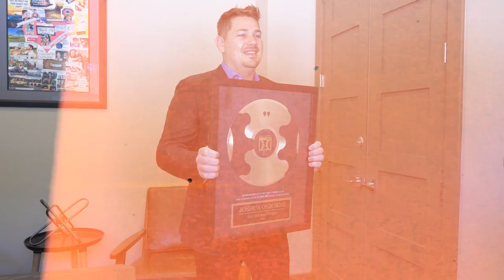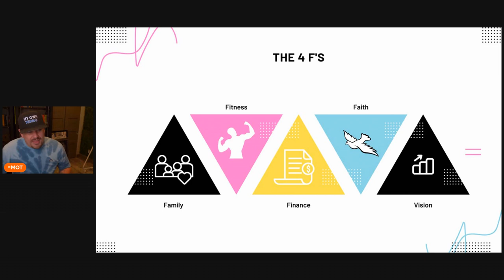Getting Deep With Faith Goals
When it comes to faith, many people may think that it's only about having faith in God, but the truth is, faith can also involve having faith in yourself.

When you take the time to get deep with your faith goals, you're able to identify what is truly important to you.
It could be something as simple as having faith in yourself to take the necessary actions to reach your goals.

Another benefit of getting deep with your faith goals is that it can help you stay motivated and committed to your faith journey.

When you have a clear and specific goal in mind, it's easier to stay focused and motivated to reach it.

Additionally, setting faith goals allows you to track your progress and see how far you've come, which can be a great motivator.

But it's important to remember that setting faith goals isn't enough. In order to achieve your faith goals, you must take action.

This means making time for prayer and meditation, being consistent with your spiritual practices, and being open to learning and growing in your faith.